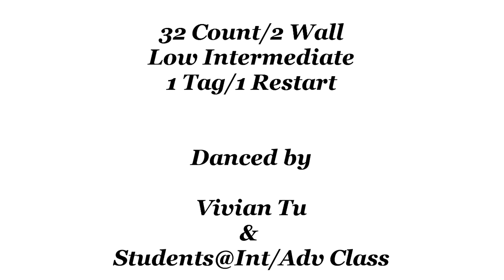Heart of The South - Line Dance (Dance & Teach)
Heart of The South - Line Dance
Heart of The South
Count: 32
Wall: 2
Level: Low Intermediate
Choreographer: Yvonne Anderson (SCO) & Rob Fowler (ES) - February 2021